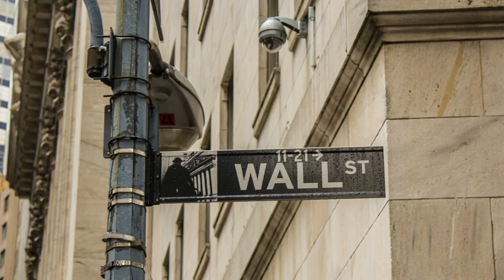Crypto-Related Stocks Bounce as Bitcoin Retakes $22K